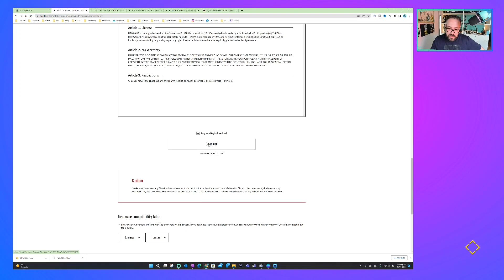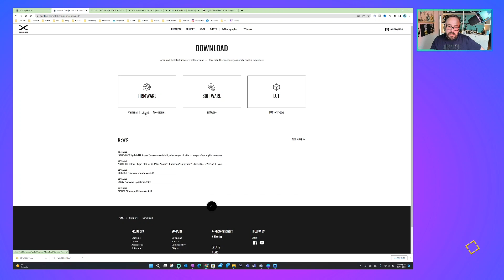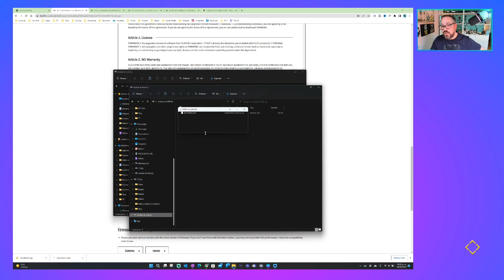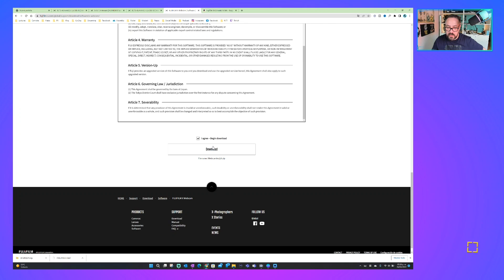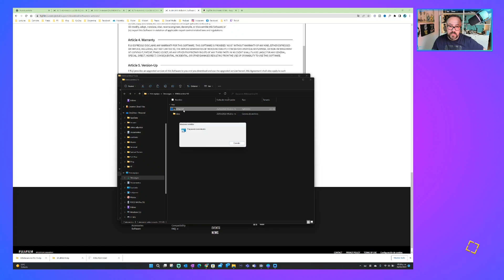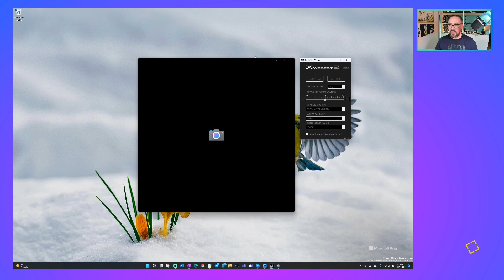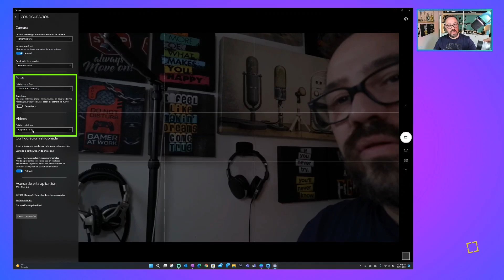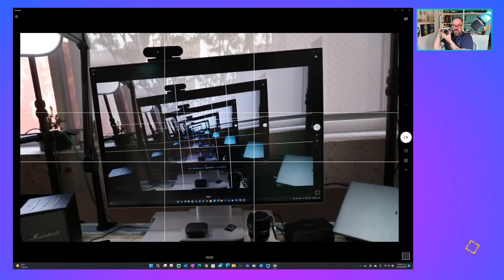Como usar tu Fuji X como Webcam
▶▶▶ Timeline
0:00 Intro
0:32 Firmware Actual
1:01 Formatear SD
1:41 Bajar Firmware
4:08 Actualizar
5:42 Activar Webcam
6:19 Fuji X Webcam Software
8:11 Testing